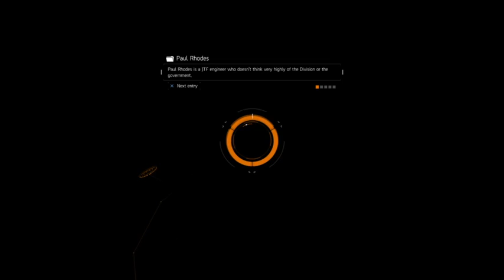Tom Clancy's The Division Game PS4 (Agent Wadidja Part 14b)